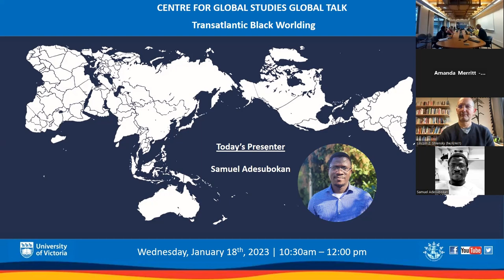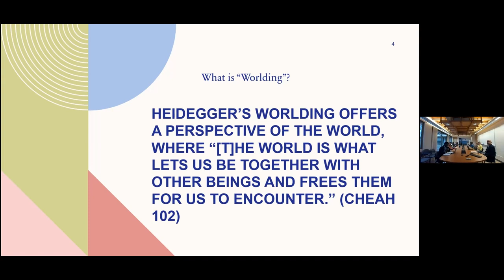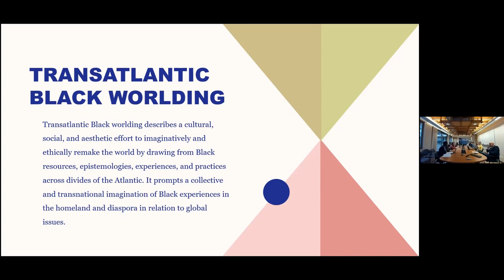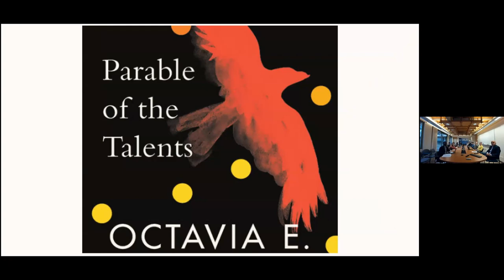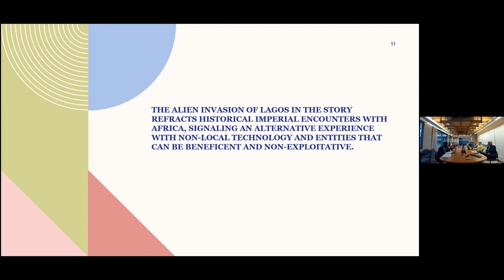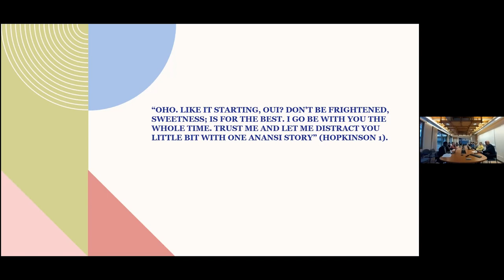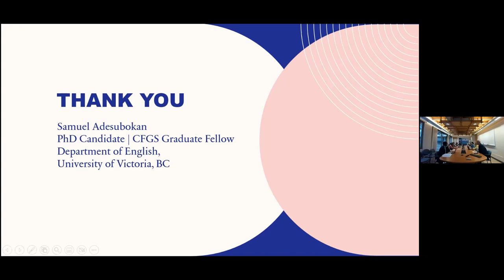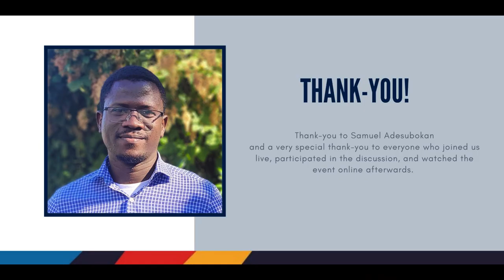Transatlantic Black Worlding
Through the examination of Black speculative fiction, Samuel Adesubokan re-interpreted the concept of worlding, first popularized by Martin Heidegger, to mean an imaginative and hermeneutical remaking of the world in promoting freedom relationally and globally within the context of Black experiences. Presenting thematic arguments from the standpoints of ecology, gender and sexuality, and migration and belonging, Samuel analysed fiction by Octavia Butler, Nnedi Okorafor, NK Jemisin, Namwali Serpell, and Nalo Hopkinson to drew upon their productive tension as well as aesthetic and political contributions to the understanding of  Black lives and, by extension, the world.